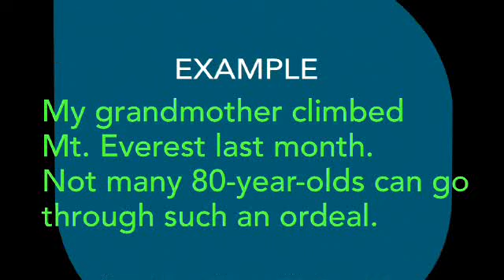How To Pronounce ORDEAL -English Pronunciation Lesson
Learn how to speak like an American
Today's word is "ordeal". This is a noun which means a very hard or painful experience.
For example, you can say, "My grandmother climbed Mt. Everest last month. Not many 80-year-olds can go through such an ordeal. "